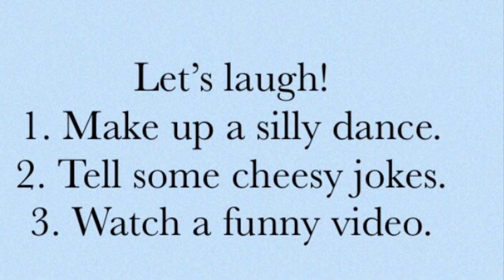Kid’s Corner: Laughter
Warning: cheesy jokes ahead!